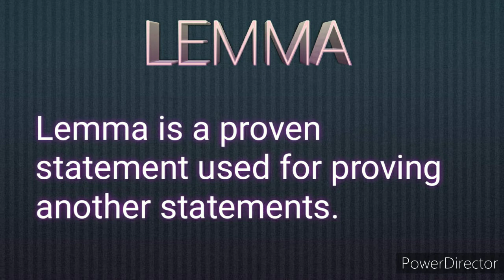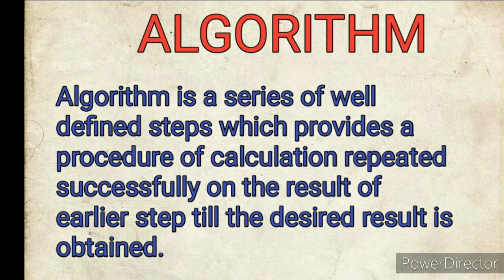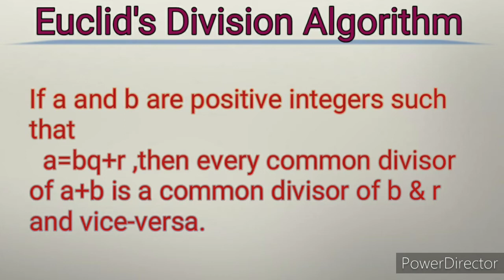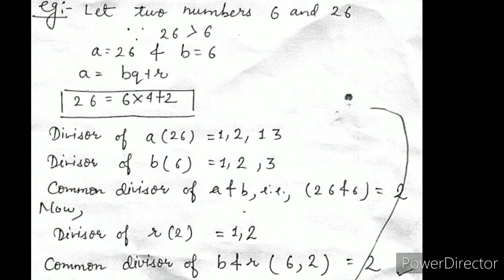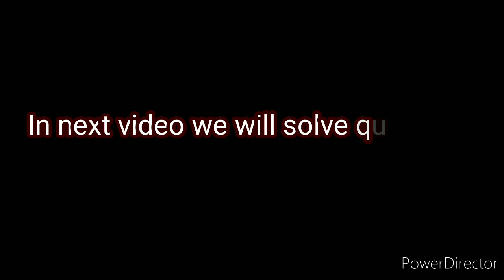Introduction|Chapter-1 ||Maths NCERT| Class-10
In this video there is detailed explanation of Euclid's Division Lemma and Euclid's Division Algorithm which is given in NCERT Class -10 || Chapter-1.

This video helps understand the basic concepts which is required for solving questions of this exercise of chapter-1.

Thnkss for watching this video 😊